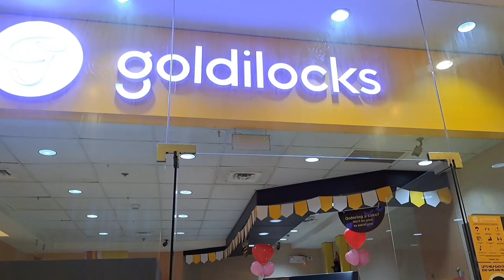Goldilocks Cake Shop updated pricelist 2023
Mas gusto ko itong mga Cake sa Goldilocks kasi di gaanong matamis. Ayan po new prices nila guys dito sa Island City mall branch ng Goldilocks.